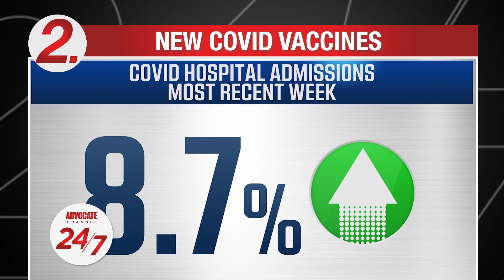Ukraine, Ramaswamy, Morocco Earthquake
Uncertain future for earthquake survivors, Ukraine decoy weapons protect targets, Ramaswamy proposal.